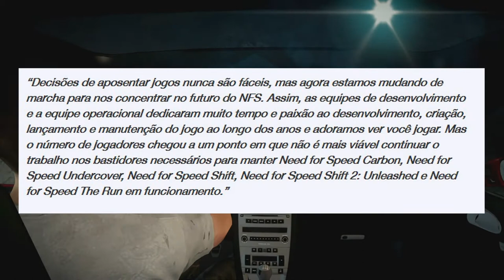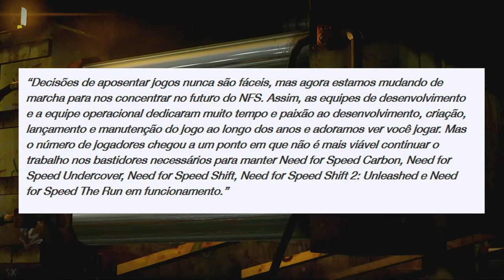NFS clássicos FORAM REMOVIDOS das lojas. É o fim de uma era!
Jogos clássicos da franquia Need for Speed serão retirados das lojas digitais.

ES News